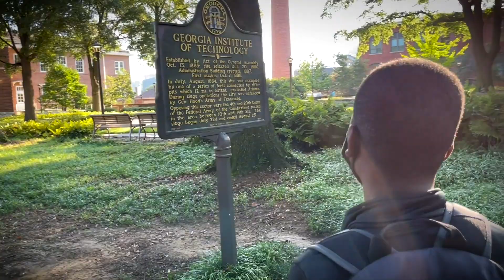13-year-old Caleb Anderson goes to his first class at Georgia Tech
Accepted to Georgia Tech at age 12, Caleb Anderson is now 13-years-old and beginning his on campus college career. His first class? Integral calculus.